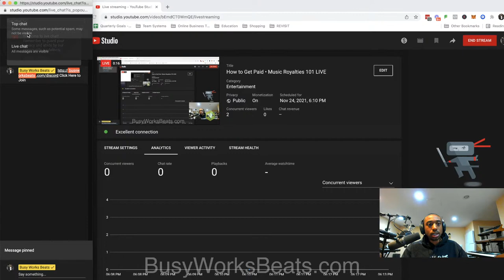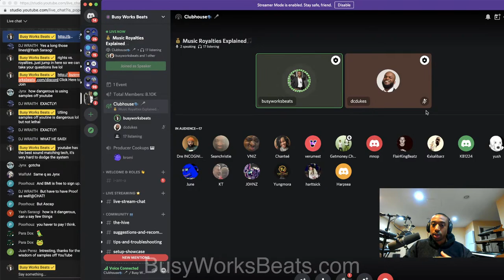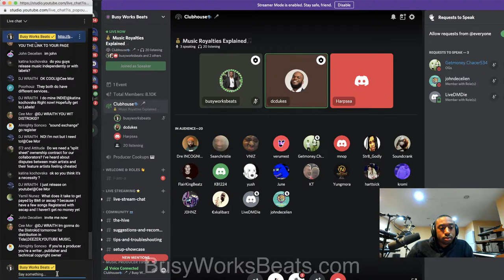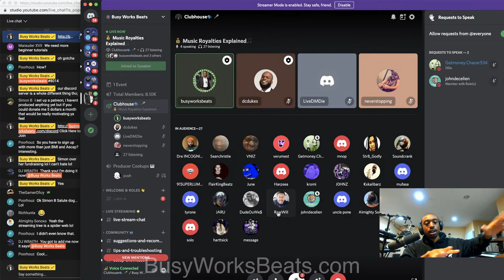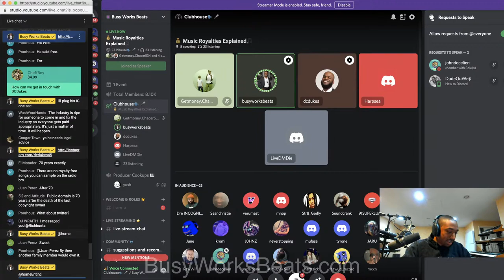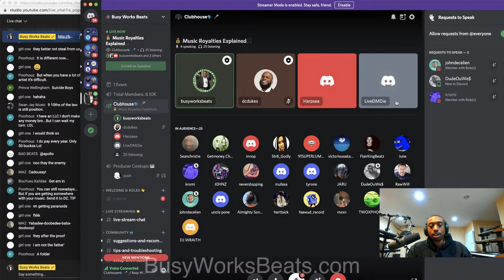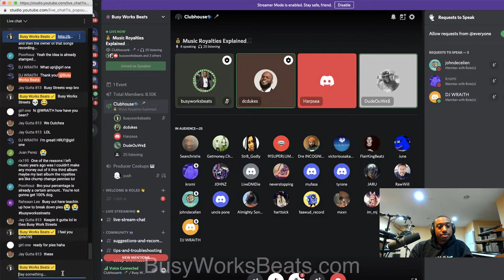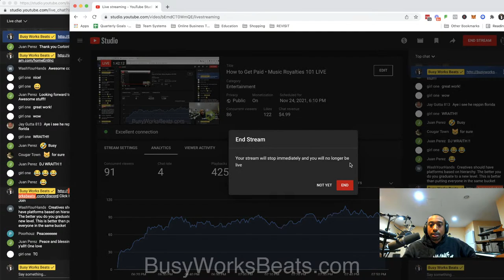How to Get Paid • Music Royalties 101 LIVE